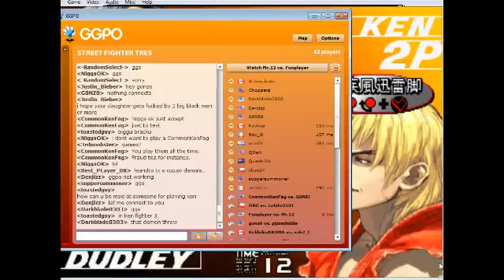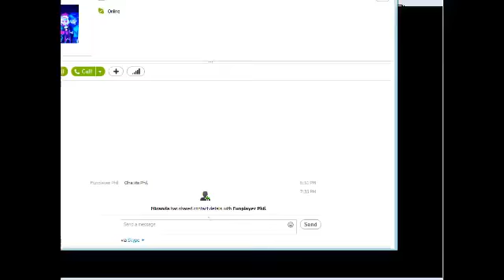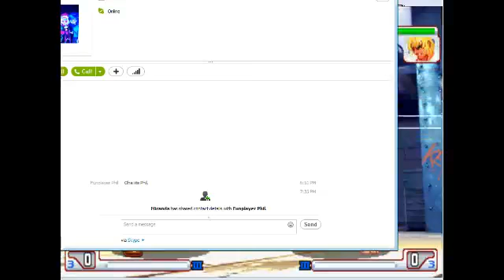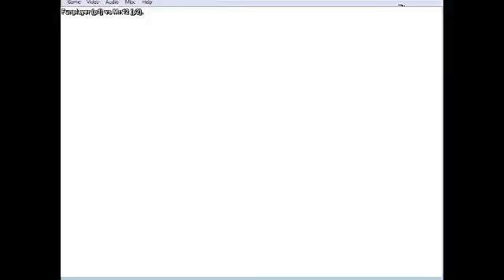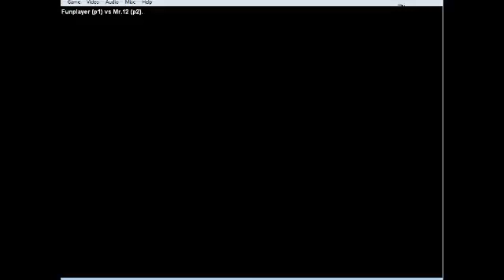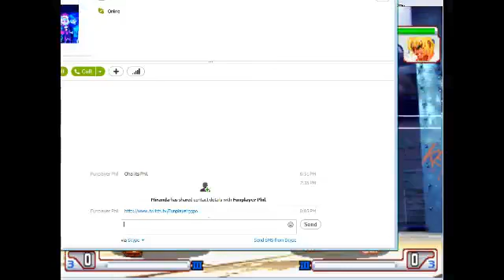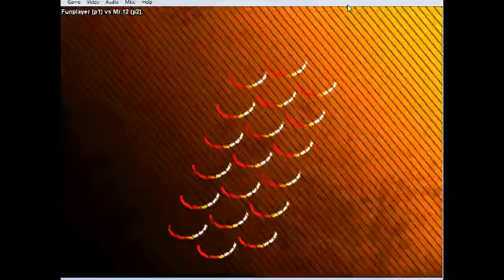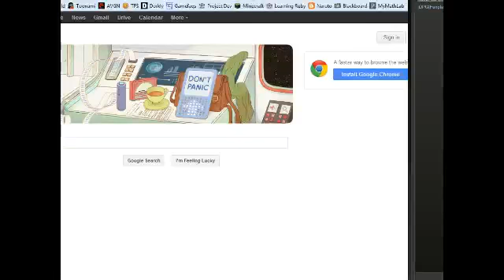Funplayer vs Mr 12 Third Strike - GGPO - Part 3 / 7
Just some casuals with commentary, a fairly long set that I happened to enjoy. --

I will be broadcasting at least once a week, and uploading my broadcasts to Youtube.